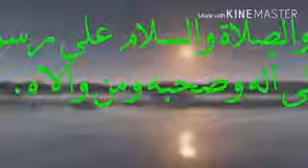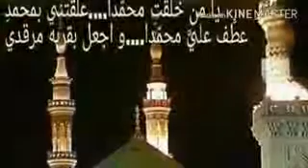من رحاب المدينة المنورة / القبة الخضراء